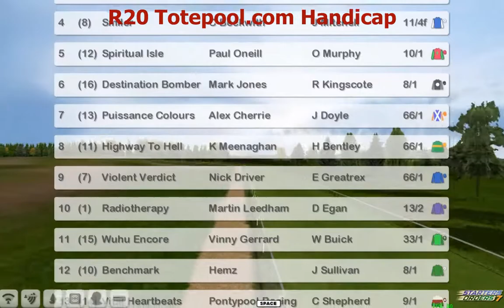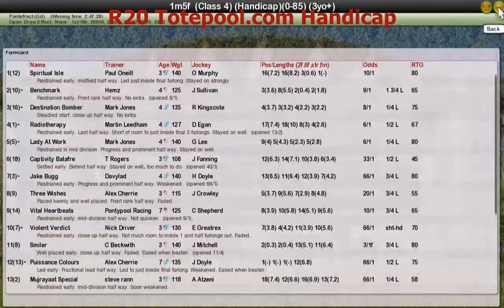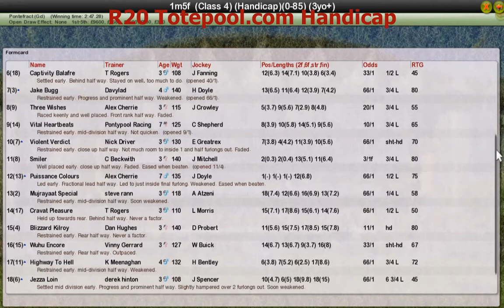FR Wk13 R20 Totepool.com Handicap